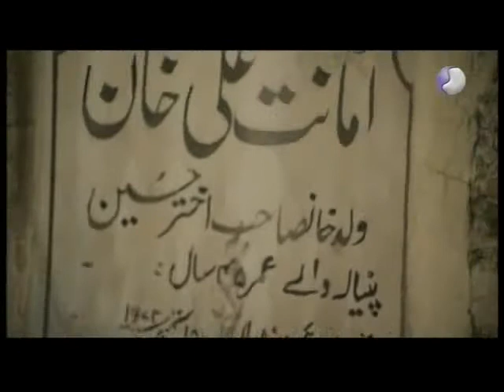Mobilink Ka Pakistan